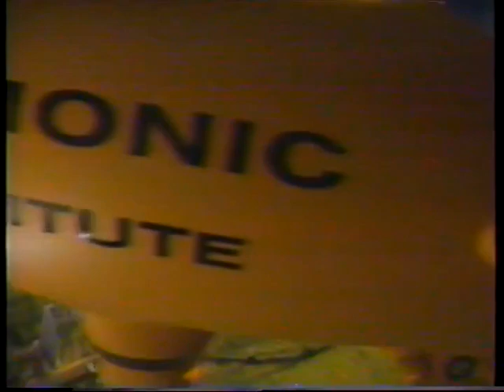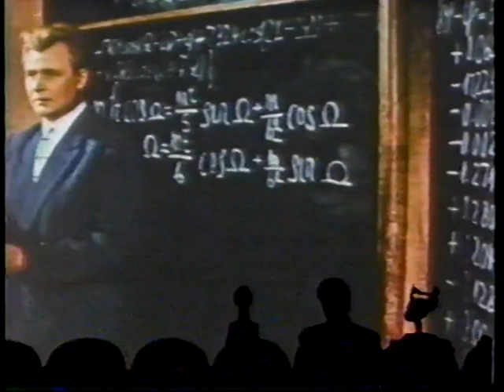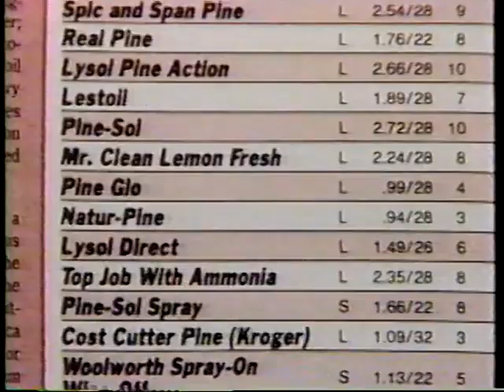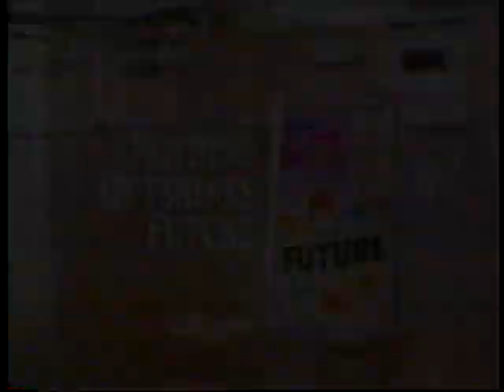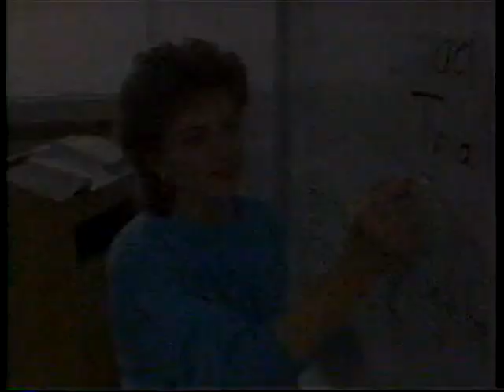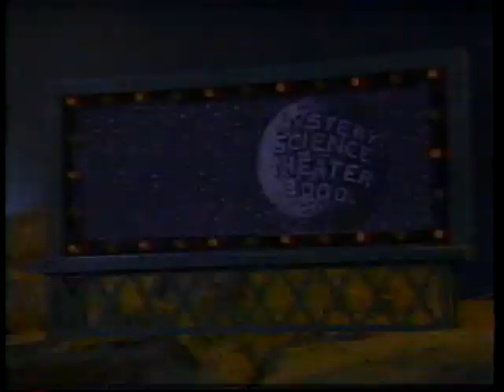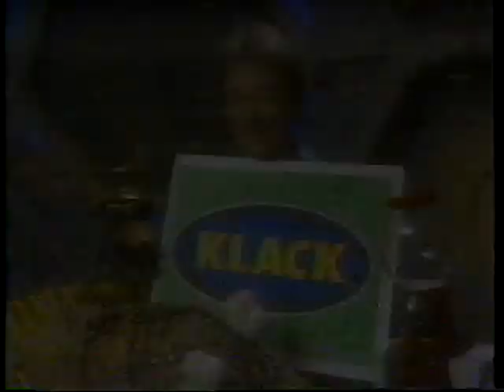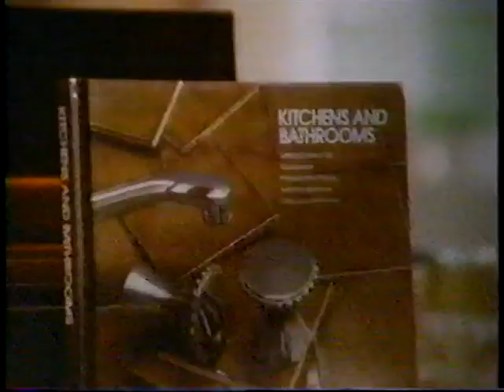MST3K-Broadcast Editions: 211-First Spaceship on Venus 04/26/1991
Yes, I've uploaded this particular episode already, BUT! I've recently gained access to a trove of VERY early tapings.

This is from all the way back from the first month of the newly merged HA! and Comedy Channel. Its the short-lived CTV: The Comedy Network. They'd change the name to Comedy Central 2 months later.

Aired April 26, 1991 at 10:00 am.

Be on the look-out for a young Jon Stewart in the commercials. Also watch out for commercials they'd later reference in the show.

FYI, I'm always on the look-out for taped episodes with their commercials intact. Preferably March 1991 and earlier or February 93-October 93. I'll even pay for the things. Interested? Drop me a line!